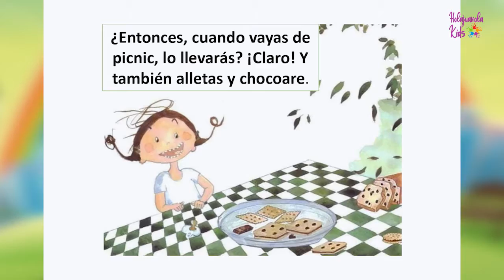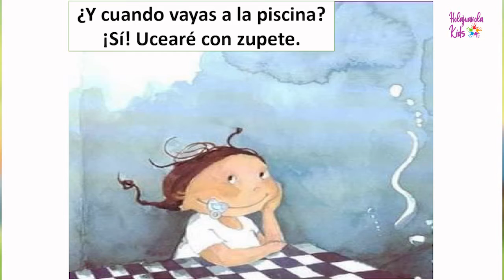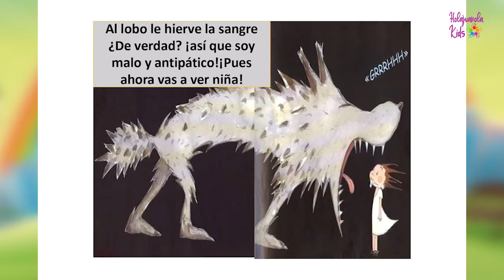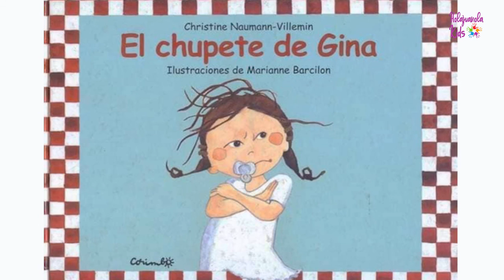El chupete de Gina cuento de Christine Naumann